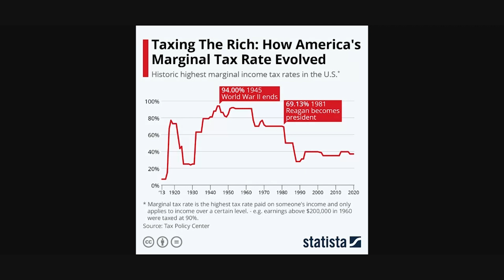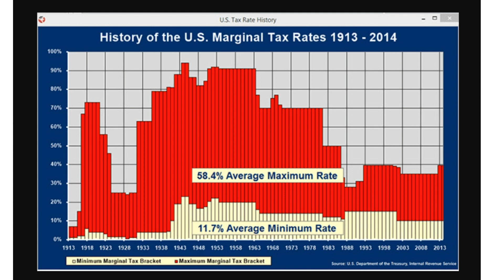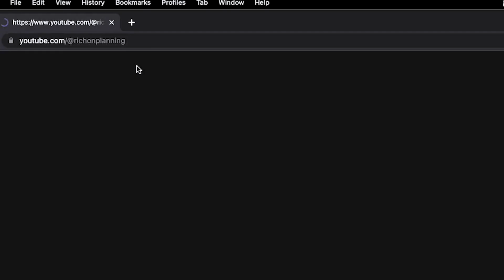5 Reasons You Should Consider a roth Conversion Now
There may never be a better time to open a Roth account. Roth IRAs offer tax-free earnings growth, and as Peter with Richon Planning explains to Erin Kennedy, there are 5 clear-cut reasons you should consider investing in a Roth today

1. Today's Historically Low Tax Rate: the Tax Cuts and Jobs Act, which reduced federal income tax rates, is set to sunset in 2025
2. Your Depreciated Portfolio: pay taxes on a smaller value now, then allow that future growth to happen tax free
3. Possible Elimination of Backdoor Roths: the Build Back Better Act proposed ending Backdoor Roths; the loophole dodged the axe... for now.
4. Legacy Planning: assets in Roths are not subject to probate and can be passed on to heirs tax-free
5. No Required Minimum Distributions: which means you have more control over your income and your tax liability

If you'd like to speak with Peter about opening a Roth account, or if you'd like to learn how to convert your traditional IRA to a Roth IRA, please reach out by calling or by visiting

💰💰💰 Financial confidence through educated planning💰💰💰
Be SMART with your money with Peter Richon at Richon Planning!!!

Financial and Retirement Planning for clients across North Carolina and beyond
Located in Fuquay Varina, NC at 600 Stellata Dr.

Don't start next year. Don't start next week. Start your financial planning now with Peter Richon & Richon Planning. We help you understand your investment options.

Financial education helps you make more informed decisions with your money. Go to RichOnPlanning.com to get your free Understanding Your Investment Options now.

DISLAIMER:
Investment advisory services offered through Brookstone Capital Management, LLC (BCM), a registered investment advisor. BCM and Richon Planning, LLC are independent of each other. Insurance products and services are not offered through BCM but are offered through individually licensed and appointed agents with Richon Planning, LLC.  Brookstone Capital Management (BCM) and its Investment Advisor Representatives act as fiduciaries for all of our investment management clients. We have an obligation to act in the best interests of our clients and to disclose any conflicts of interests and all associated fees. Please refer to the BCM firm brochure (Form ADV 2A) for additional information regarding the fiduciary standard.